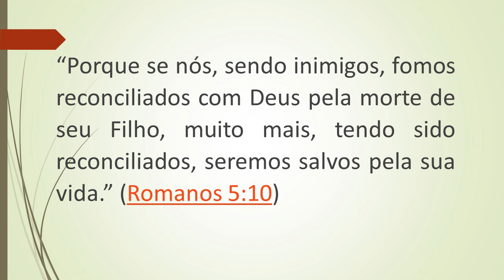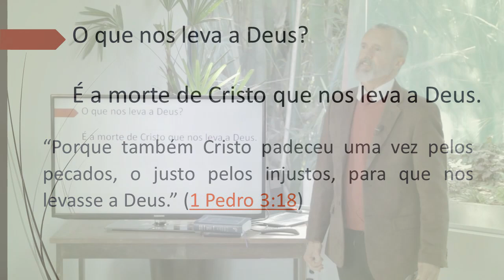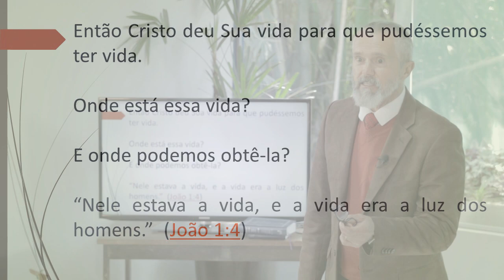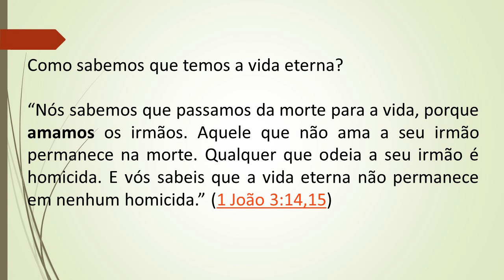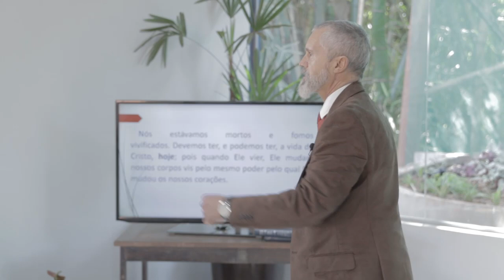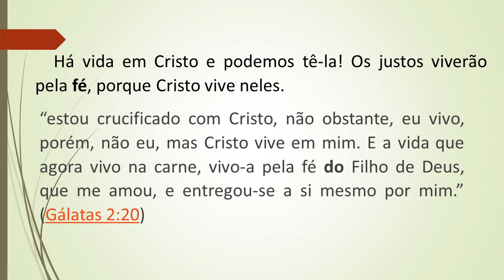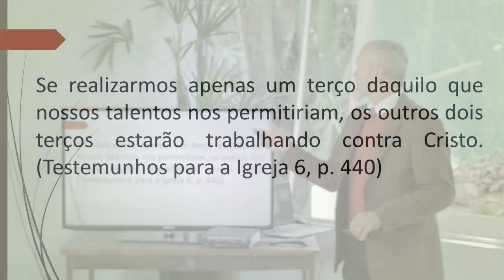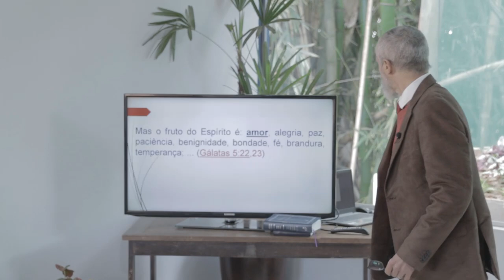(506) - VIDA EM CRISTO - Valdomiro Polidório